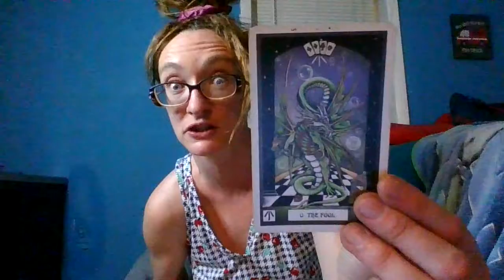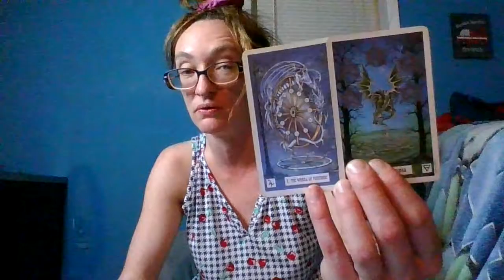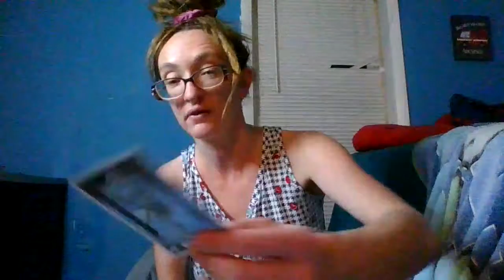Another special Christmas message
44.44 per hr or 22.22 per half hour
intended for audience 18 years of age and older